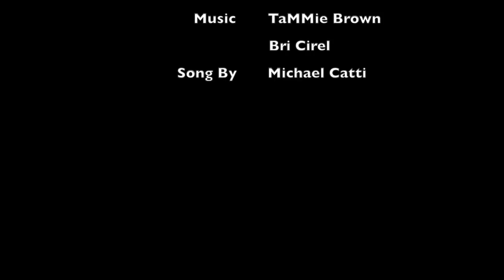TaMMie Brown in "Rude Awakening". Video by Bri Cirel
Here i am with anther film short, ''Rude Awakening'', from Planet TaMMie Productions ... I play myself as myself with myself. You'll have to see it & believe it... please Share !...
kisses taMMie Brown

Video by Bri Cirel